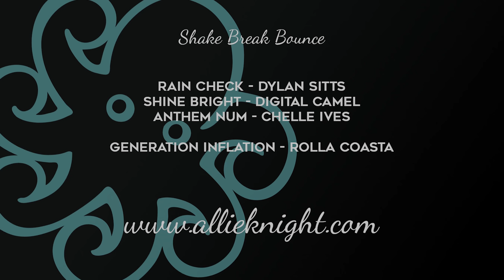Not Another Drugstore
Sometimes your truck just decides it's still on vacation. And! We update you on the house with a quick house tour. Quick!

Next video on November 17th 2019!

UPS BOX:
2159 White St #3 Box 106